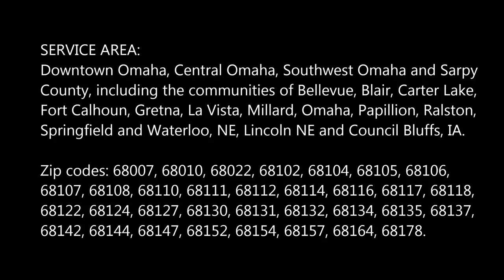Mobile Cooling System Repair and Replacement Services and Cost in Omaha NE | 4024017561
Mobile Cooling System Repair and Replacement Services and Cost in Omaha NE | Mobile Auto Truck Repair Omaha

Looking for mobile cooling system repair and replacement services near Omaha NEBRASKA? Choose Mobile Auto Truck Repair Omaha for cooling system repair, including flushes, fills, pressure tests, and radiator replacements in Omaha, Spring Valley and Summerlin NV. Cost? Best mobile mechanic for Cooling System Repair and Replacement Services in Omaha NE!

OMAHA ENGINE COOLING SYSTEM MOBILE REPAIR SERVICES AND COST

About our Cooling System Repair and Replacement Services: Your vehicle’s engine creates excess heat as it runs, and it must be cooled to avoid overheating and breaking down. That’s where your engine cooling system comes in. It pumps coolant fluid through your engine block, cooling it and carrying heat through hoses to your radiator. As the hot coolant flows through your radiator, it’s cooled by the outside air and your radiator fan, and then the coolant is pumped back into the engine to continue the cooling cycle. Without a properly functioning cooling system, your engine would quickly get too hot to run properly.
Mobile Auto Truck Repair Omaha serves  and Omaha NE with full-service engine cooling system maintenance and repair. Our teams of ASE-certified mechanics are here to inspect and troubleshoot any issues you may have with your water pump, radiator hoses, radiator, and other cooling system components. If you’re noticing coolant leaks or your engine is running hotter than normal, don’t hesitate to bring your car to your nearest Action Gator Tire for fast, friendly service. We’re always just around the corner.

Page is related to:
• Cooling System Repair Cost
• Cooling System Car Maintenance
• Cooling System Service How Often
• Car Cooling System Troubleshooting
• Cooling System Service Price
• Cooling System Service Cost
• Bar's Leaks Cooling System Repair 2 Part Formula Review
• Local Radiator Repair Shops
• 24 Hour Mobile Mechanic Omaha
• Mobile Mechanics Of Omaha, NV
• Craigslist Omaha Mobile Mechanic
• Auto Mechanics Omaha
• 24 Hour Auto Repair Omaha
• Accurate Mobile Mechanics Omaha, NV
• Car Doctor Omaha
• Mobile Mechanic

BEST COOLING SYSTEM REPAIR AND REPLACEMENT SERVICES AND EMERGENCY MOBILE MECHANIC IN OMAHA!

SERVICES:
• 24 Hour Auto Shop
• 24 Hr Auto Repair
• Flat Tire Change
• Jumpstart
• Mobile Mechanic
• Oil Change
• Roadside Assistance
• RV Repair
• Tow Truck
• Towing Services
• Trailer Repair